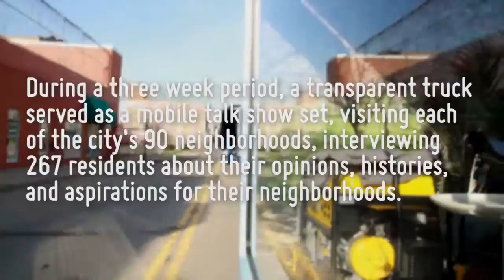TALK PGH - Larimer - Dan Yablonsky